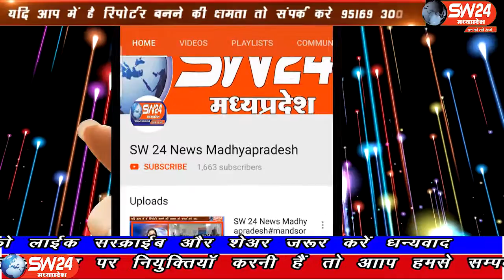sw24news barwani, 03.10.2019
बड़वानी जिले में श्री सांई सद्भावना मित्र मंडल ने जुलवानिया से सेगांव तक चुनरी यात्रा निकाली गई#sw24news